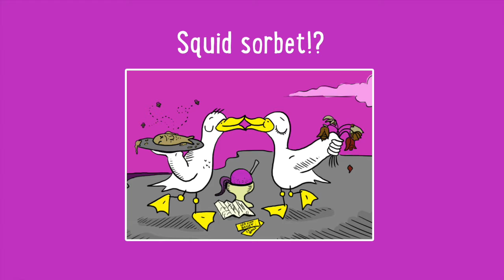Gullentine's Day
For all you lovebirds out there! Happy Gullentine's Day!
Off the self-titled album by Flawker Rawker.